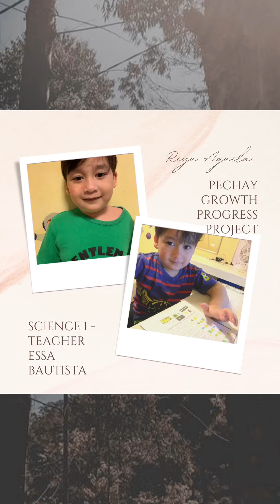Pechay growth development within 5 days || October 23, 25-27, 2021 || Grade 1 || Science 1